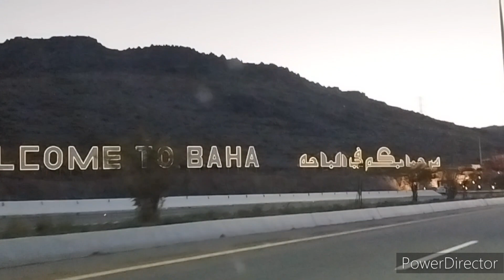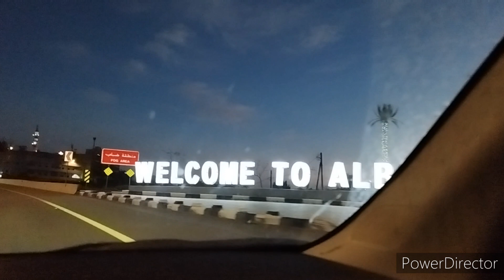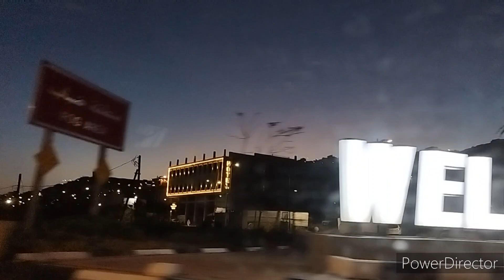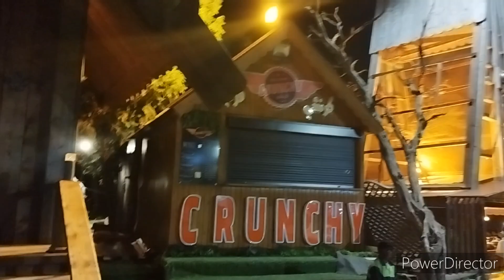Al Baha Saudi arabia exploring the beautiful Ragadhan Park#ksaofw